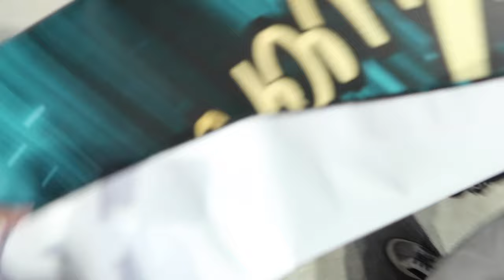VLOG: CEA showcase 2023